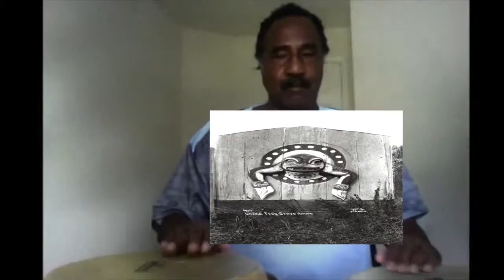ode to photos from "moses on the mesa"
ameri-cosmic founder ken moshesh combines five elements of his drumming system (drums,chants,percussion,pan flute,and vocal words) with their corresponding recording,video, and computor techniques; to present his reactions to the "moses on the mesa" photo presentations.